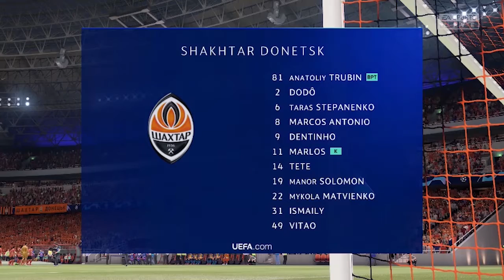Shakhtar vs Inter 0-0 All Goals & Highlights 28/09/2021 HD